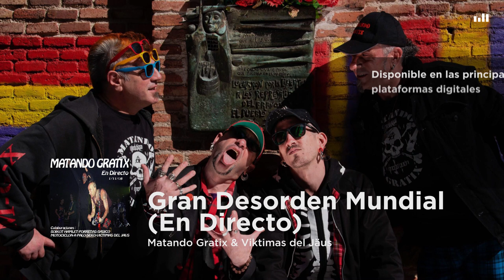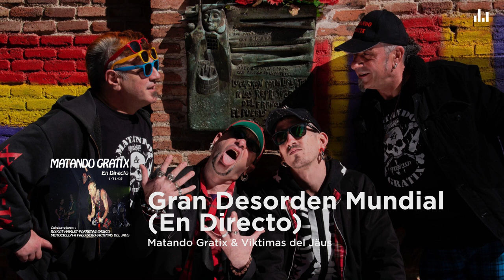Matando Gratix & Viktimas del Jäus - Gran Desorden Mundial (En Directo)